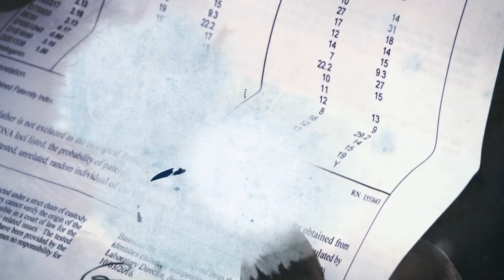Utatakho – Siyabonga Mnyango | Mzansi Magic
Siyabonga wrote into the show for his sister, but the results still don't result in closure for him and his sibling.